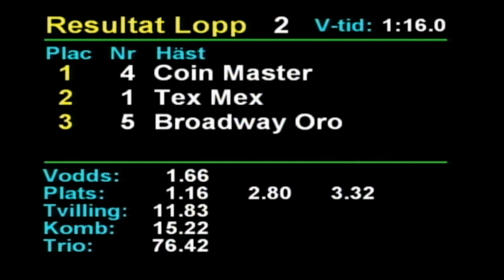2024 02 25 Romme Lopp 2